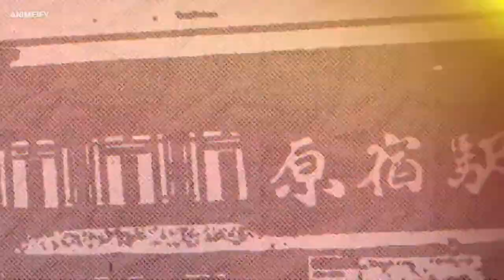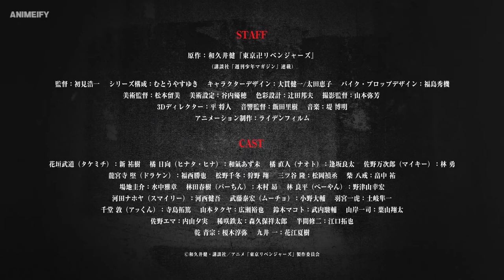Tokyo Revengers Season 2 (2023) - Official Trailer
The anime "Tokyo Revengers" will be broadcast from January 2023!

[CAST]
Takemichi Hanagaki: Yuuki Shin
Hinata Tachibana: Azumi Waki
Naoto Tachibana: Ryota Osaka
Manjiro Sano (Mikey): Yu Hayashi
Draken: Katsuya Fukunishi
Chifuyu Matsuno: Sho Karino
Takashi Mitsuya: Yoshitsugu Matsuoka
Hakkai Shiba: Tasuku Hatanaka
Keisuke Baji: Masaaki Mizunaka
Haruki Hayashida (Parchin): Subaru Kimura
Ryohei Hayashi: Yukihiro Nozuyama
Nahoya Kawada (Smiley): Kengo Kawanishi
Yasuhiro Muto (Mucho): Daisuke Ono
Hamiya Kazutora: Toki Shunichi
Atsushi Sendo: Takuma Terashima
Takuya Yamamoto: Yuya Hirose
Suzuki Makoto: Shunsuke Takeuchi
Kazushi Yamagishi: Shota Hayama
Emma Sano: Yumi Uchiyama
Rare Saki Tetsuta: Morikubo Shotaro
Half-time Shuji: Takuya Eguchi
Inui Seisou: Junya Enoki
Kui Ichi: Natsuki Hanae

[STAFF]
Original: Ken Wakui "Tokyo Revengers" (serialized in Kodansha's "Weekly Shonen Magazine")
Director: Koichi Hatsumi
Series composition: Yasuyuki Mutou
Character design: Kenichi Onuki / Keiko Ota
Mecha Prop Design: Hideki Fukushima
Art Director: Otsugu Gaku
Art setting: Naomi Ogura / Yuho Taniuchi
Color design: Kunio Tsuji 󠄀
Cinematographer: Yayoshi Yamamoto
3D Director: Masato Taira
Edit: Mai Hasegawa
Sound Director: Satoki Iida
Animation production: Liden Films

Ⓒ Ken Wakui / Kodansha / Animation "Tokyo Revengers" Production Committee

Animeso  brings you the latest Anime News, Anime Trends & Anime Trailers/Previews directly from Japan!